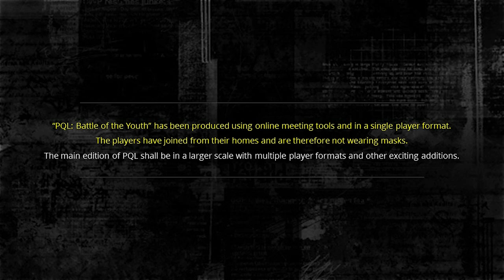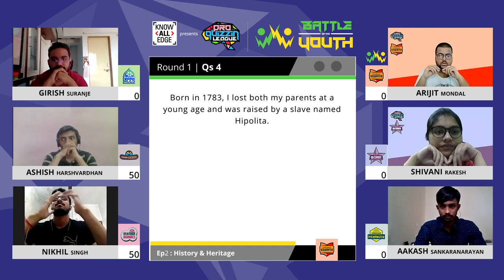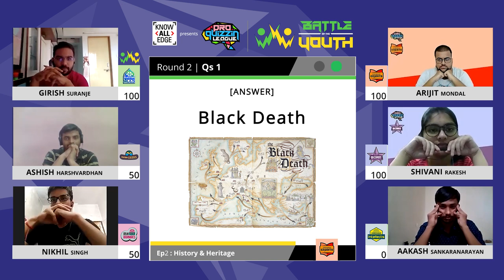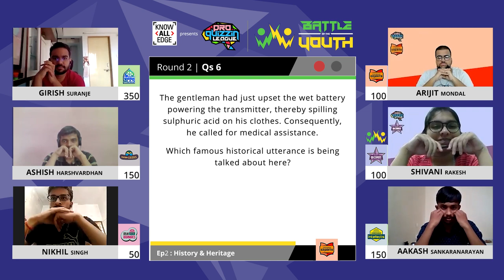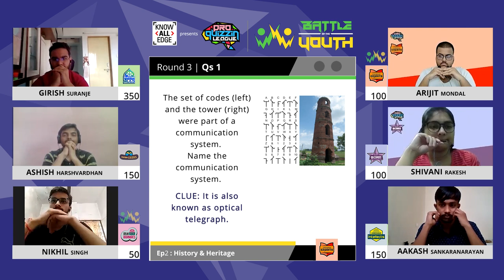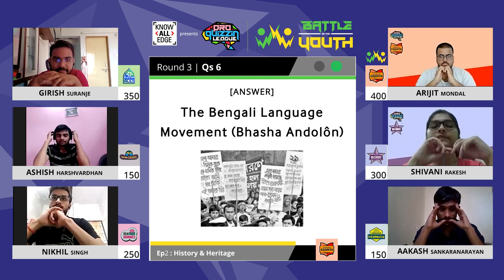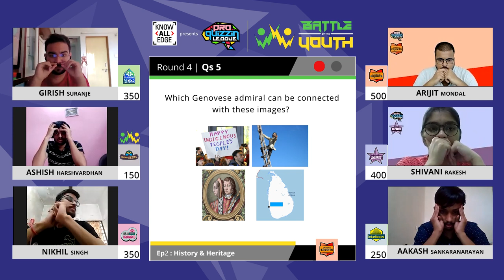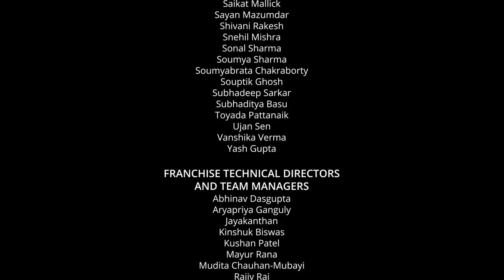Episode 2 | History and Heritage Quiz | PQL: Battle of the Youth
Watch the second episode of the battle between six city teams having India's best college quizzers.
Don't miss the excitement, fun and high voltage competition.
This is ProQuizzin Leage Battle of the Youth!